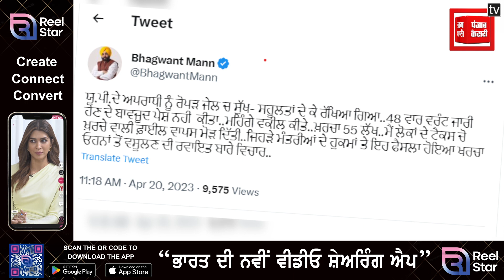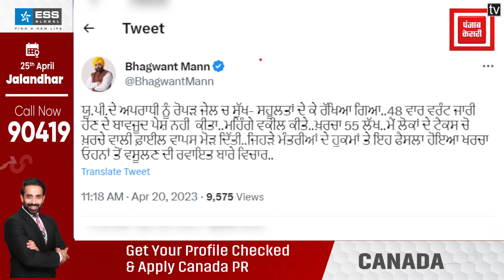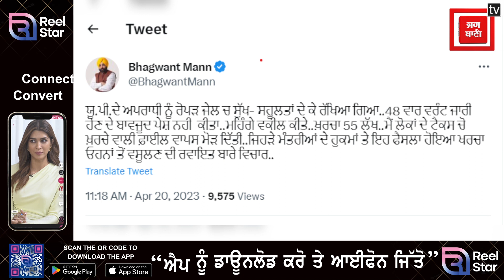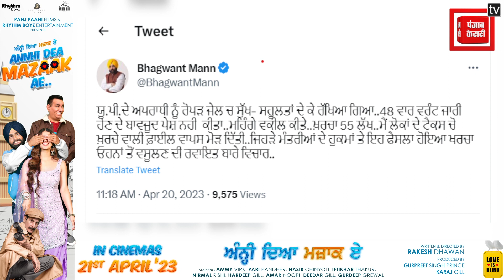CM ਮਾਨ ਨੇ ਅੰਸਾਰੀ ਦਾ ਕੇਸ ਲੜਨ ਵਾਲੇ ਵਕੀਲ ਦੀ 55 ਲੱਖ ਰੁਪਏ ਫੀਸ ਅਦਾ ਕਰਨ ਤੋਂ ਕੀਤੀ ਨਾਂਹ